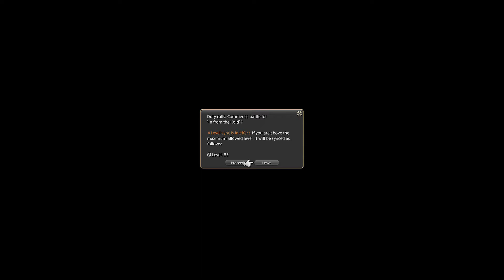[16] In From The Cold | Final Fantasy XIV: Endwalker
Why must I be his play-thing?
I am inactive on Twitter, but I am around watching my favorite streamers on Twitch.
However, I will say that I will prioritize the quality of the videos I upload onto this channel.